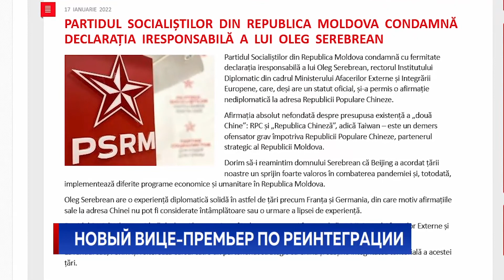Новый вице-премьер по реинтеграции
Спустя три месяца поисков подходящей кандидатуры правительство, наконец, обрело вице-премьера по реинтеграции - сегодня утром он принёс присягу. Им стал Олег Серебрян, до недавнего времени занимавший пост посла Молдовы в Германии. Имя нового члена кабмина до последнего держали в тайне, а буквально на днях Серебрян сам громко заявил о себе - оказался в центре скандала.